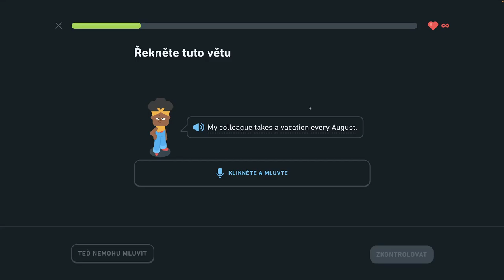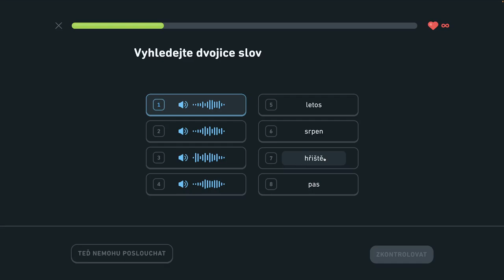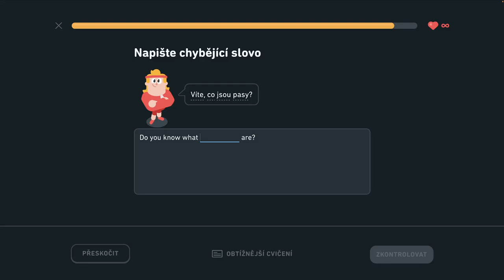🇺🇸 S2, J12 - Hovorte o dovolenke - 3/3 - Hovorte o dovolenke